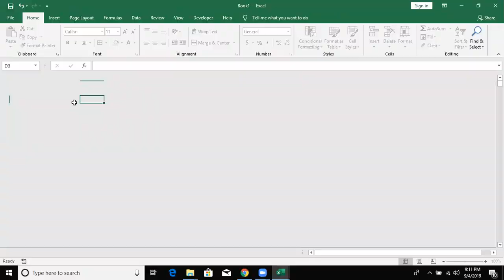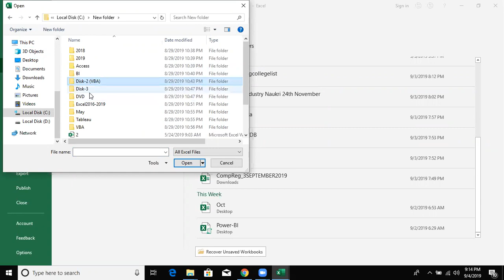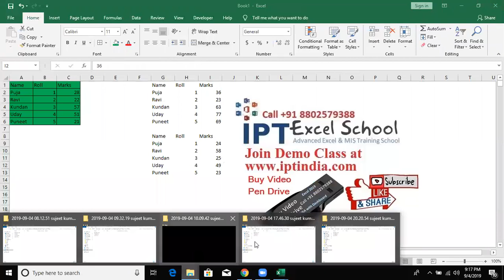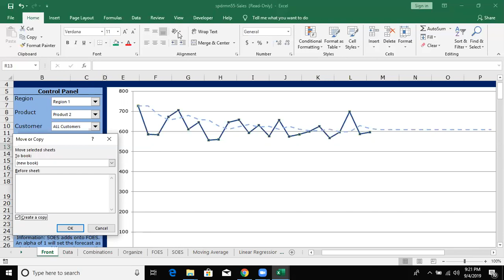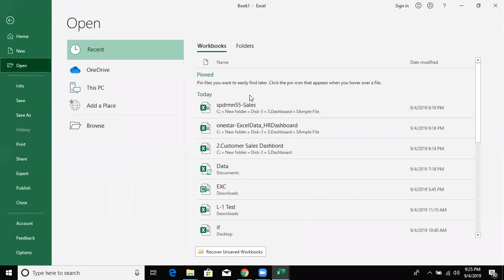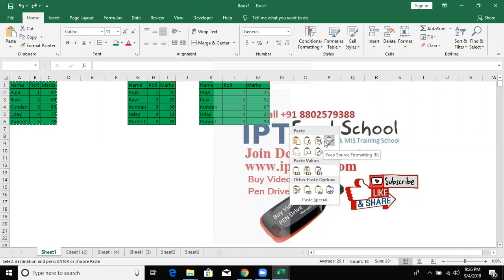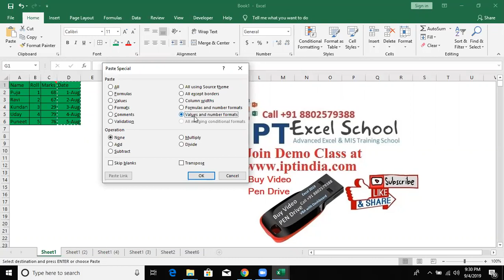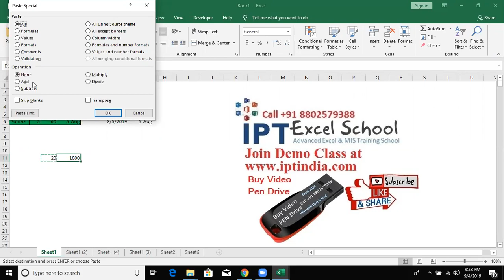Online Excel Training Live in Hindi